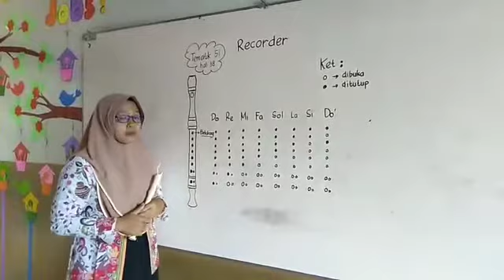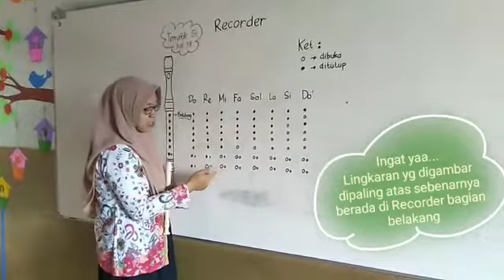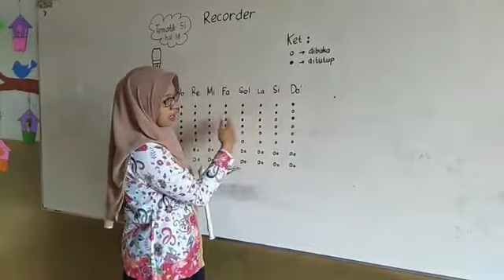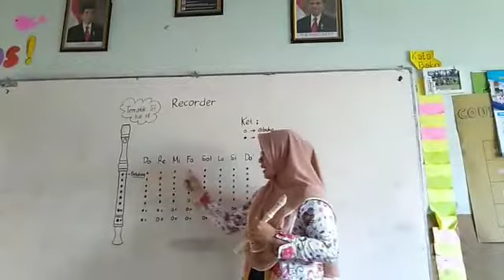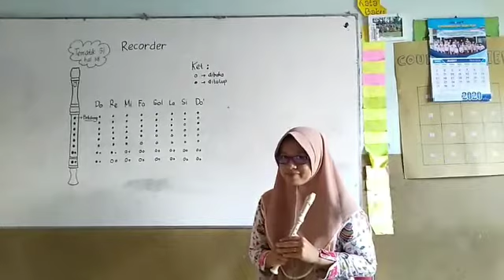Daring Recorder "Tematik 5I Sub1"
Pembelajaran daring SD Muhammadiyah 1 Trenggalek